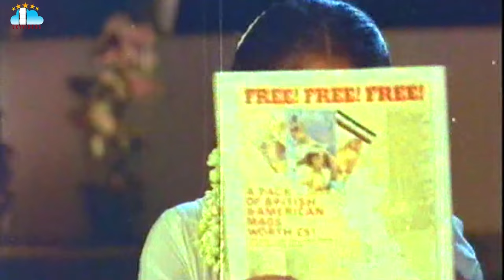Pandanti Kapuraniki 12 Sutralu Movie Video Songs Jukebox Suman Vijayashanthi